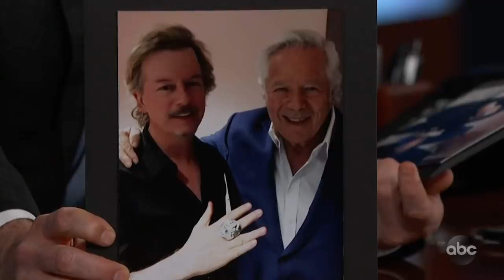David Spade Missed the Super Bowl for Kimmel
David talks about spending the weekend in Atlanta for the Super Bowl, doing stand-up at a party for Patriots owner Robert Kraft, being invited to Cardi B's party, and reveals why he left before the game even started.